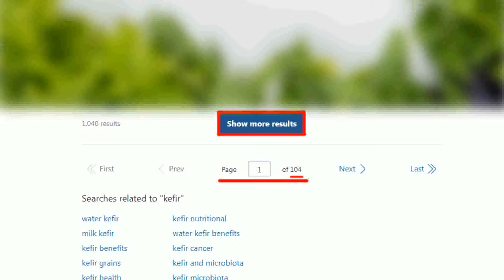【簡至豪新聞】韓喻"空氣槍"打棄保牌? 柯:私下講的不一樣｜超級星期天!藍綠白高雄拚場 柯文哲:平常心就可以 精華版@中天電視CtiTv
00:00 韓喻"空氣槍"打棄保牌? 柯:私下講的不一樣
00:58 韓配合黨內操作棄保? 柯:理解他受很大壓力
01:27 藍拚下架綠啟動棄保?! 李艷秋分析侯柯選情
02:07 超級星期天!藍綠白高雄拚場 柯文哲:平常心就可以
02:39 藍稱"有反省要改革" 柯文哲:我的答案就是"哈哈哈"
04:00 韓國瑜形容柯像"空氣槍" 侯友宜喊話泛藍:集中選票
06:41 號召韓粉!喊話柯粉! 韓高呼"選票回流侯康"
07:56 決定台灣未來! 馬英九.朱立倫喊話泛藍集中選票